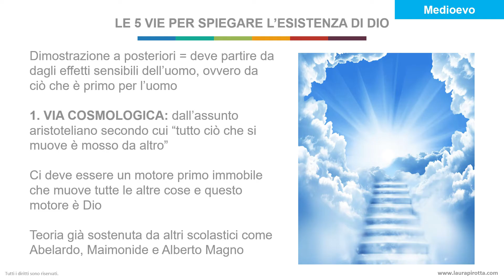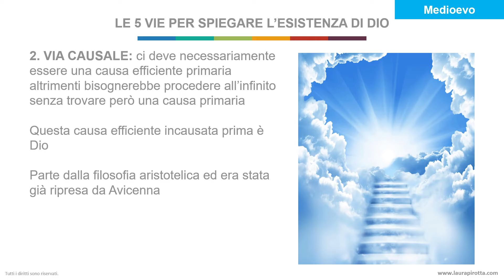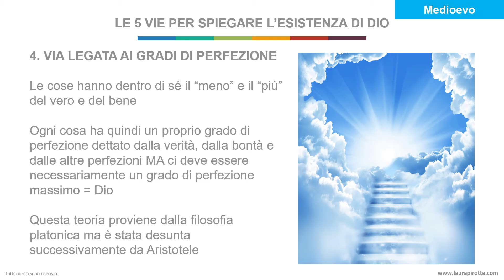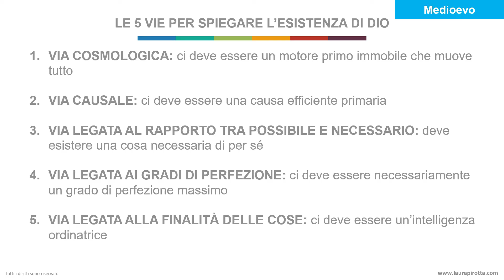28. La Scolastica: Tommaso D'Aquino e le 5 vie per spiegare l'esistenza di Dio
Partiamo prima di tutto con quelle che egli definì “le cinque vie” per spiegare l’esistenza di Dio esposte magistralmente nella sua opera “Somma teologica”. Dimostrare l’esistenza di Dio è necessario e deve essere fatta a posteriori, ossia deve partire dagli effetti sensibili dell’uomo, ovvero da ciò che è primo per l’uomo.

La prima via è quella cosmologica che parte dall’assunto aristoteliano secondo cui “tutto ciò che si muove è mosso da altro”. Ci deve però essere un motore primo immobile che muove tutte le altre cose e questo motore è Dio. questa teoria era già stata sostenuta da altri scolastici come Abelardo, Maimonide e Alberto Magno.

La seconda via è la via causale secondo cui ci deve necessariamente essere una causa efficiente primaria altrimenti bisognerebbe procedere all’infinito senza trovare però una causa primaria. Questa causa efficiente incausata prima è Dio. anche questa teoria parte dalla filosofia aristotelica ed era stata già ripresa da Avicenna.

La terza via è la via legata al rapporto tra possibile e necessario. Le cose possibili sono contingenti alle cose necessarie in quanto esistono proprio perché esistono delle cose necessarie. Di queste cose necessarie, alcune sono necessarie in altro nel senso che sono necessarie nel rapporto con una o più cose possibili ma deve esistere una cosa necessaria che è necessaria di per sé perché è un ente necessario e questa cosa è Dio. questa teoria è stata ripresa da Avicenna.

La quarta via è la via legata ai gradi di perfezione perché le cose hanno dentro di sé il “meno” e il “più” del vero e del bene che abbiamo visto essere due caratteristiche che stanno molto a cuore a Tommaso. Ogni cosa ha quindi un proprio grado di perfezione dettato dalla verità, dalla bontà e dalle altre perfezioni. Però ci deve necessariamente essere un grado di perfezione massimo ossia la punta più alta della piramide così come nel caso del fuoco che è la causa di tutte le cose calde. E questa perfezione somma è Dio. Questa teoria proviene dalla filosofia platonica ma è stata desunta successivamente da Aristotele.

La quinta e ultima via è quella legata alla finalità delle cose. Le cose naturali del mondo non sono intelligenti ma, allo stesso tempo, hanno una finalità ossia hanno uno scopo, un obiettivo. Questo obiettivo deve essere necessariamente governato da qualcuno dotato di intelligenza che muove (metaforicamente) le cose del mondo verso il loro fine, esattamente come una freccia che ha bisogno di un arciere per essere scagliata. Questa intelligenza ordinatrice è Dio. questa teoria proviene probabilmente da Giovanni Damasceno e da Averroè.